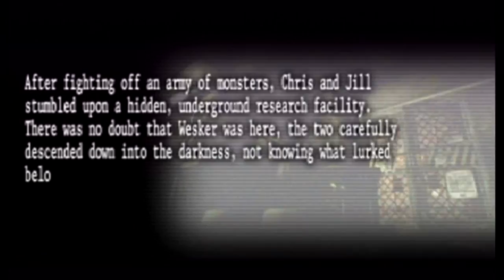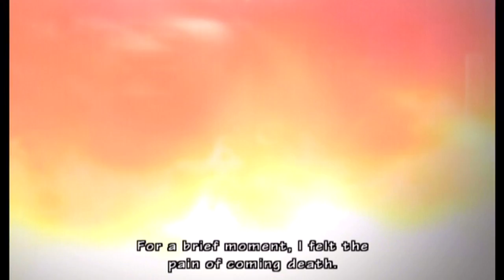LIP Resident Evil: The Umbrella Chronicles - Mansion Incident 3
Turn annotations ON to choose another path or choose either the Chapter or Scenario Select links at the end!